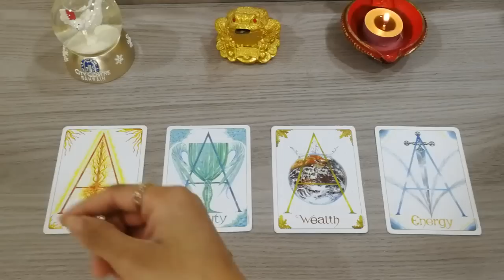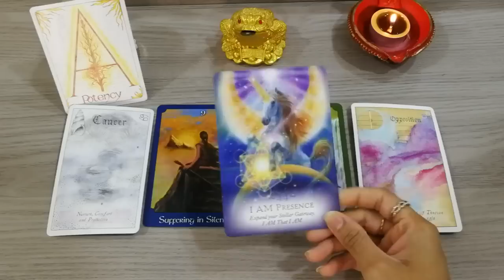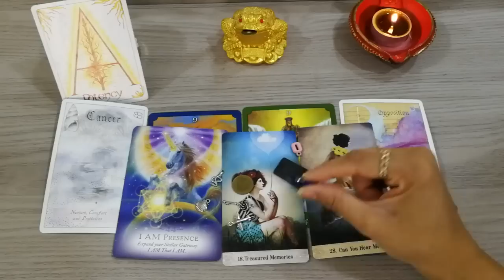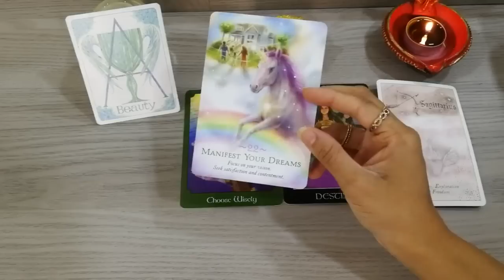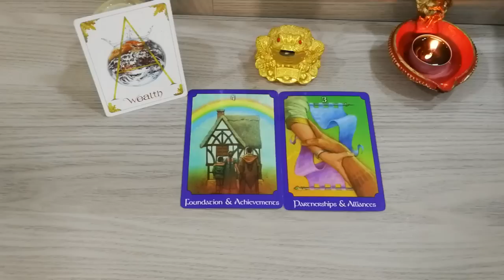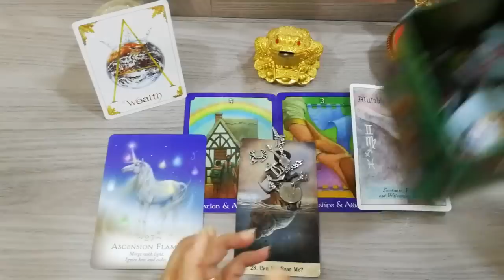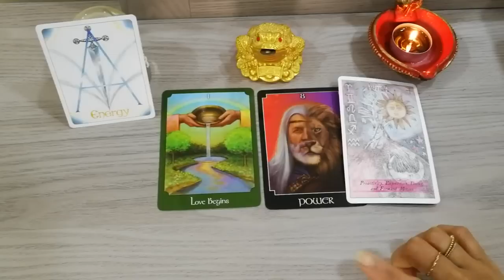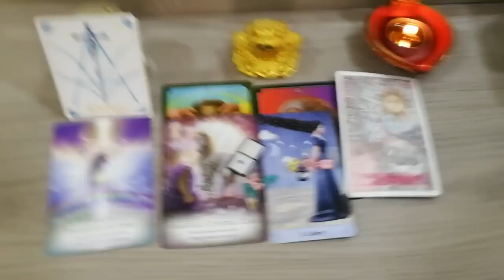PICK A CARD 💥💫 BLESSINGS THAT YOU DON'T SEE COMING 👀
Time stamps 🕛

Pile 1: 1:39

Pile 2: 22:31

Pile 3: 40:09

Pile 4 : 57:36

Gill tarot